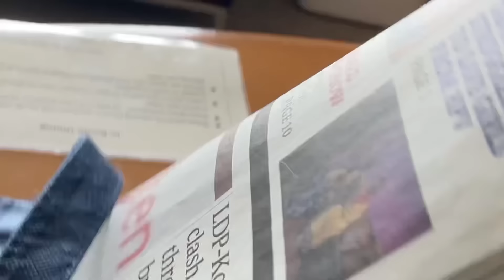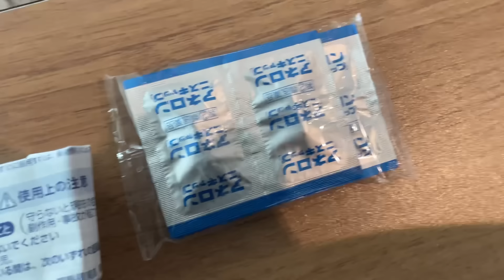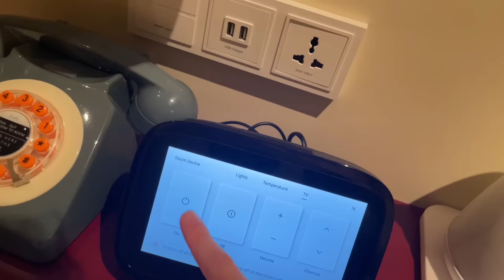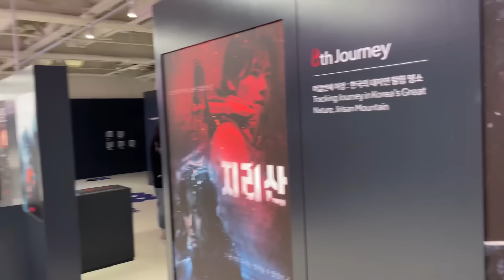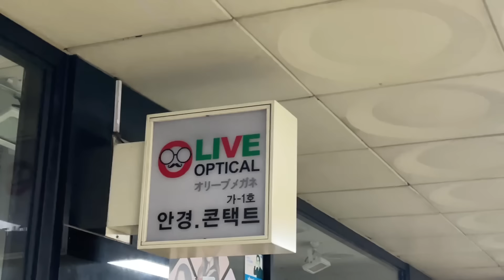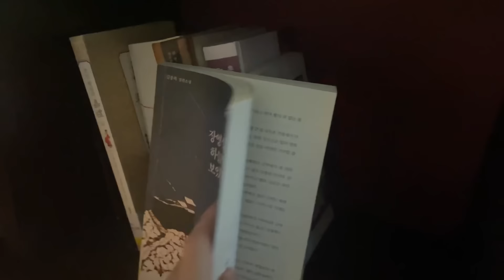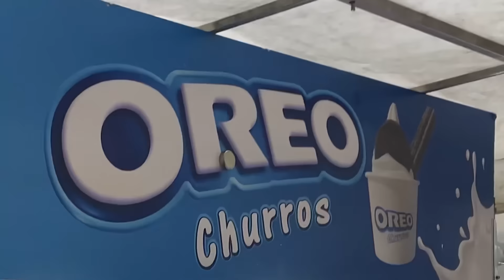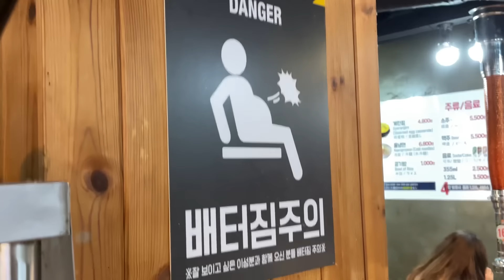VLOG EPICO a SEOUL! 🇰🇷 - Vlog Corea del Sud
Primo vlog in assoluto in Corea!
Iper emozionato di scoprire la magica Seoul, vi ho portato con me anche qua.
Faccio attenzione al pandoro nel mentre (questa è per pochi).